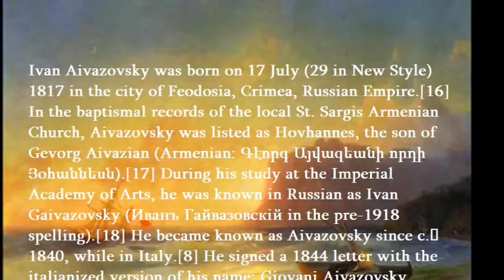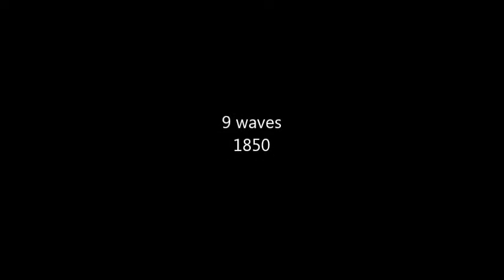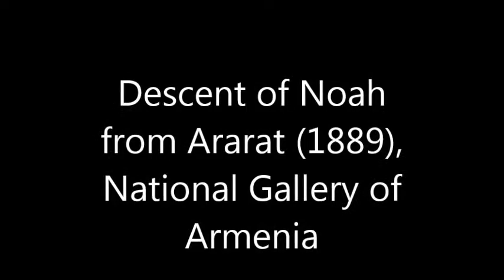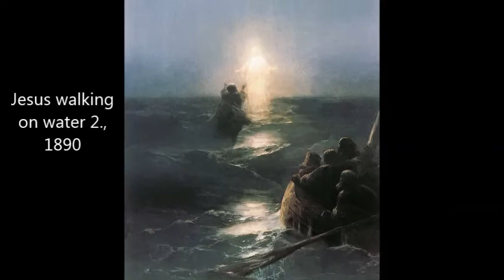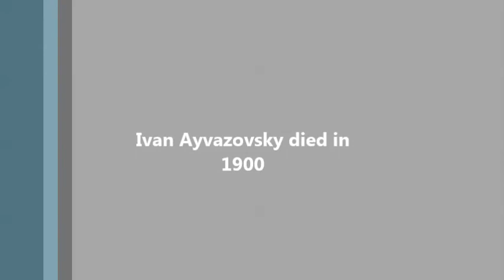Ivan Aivazovsky- Armenian painter